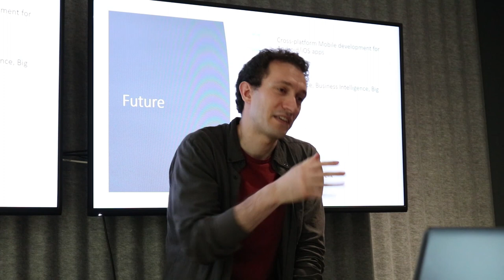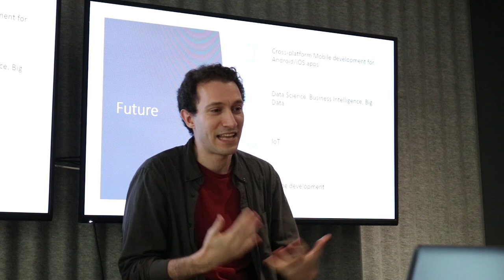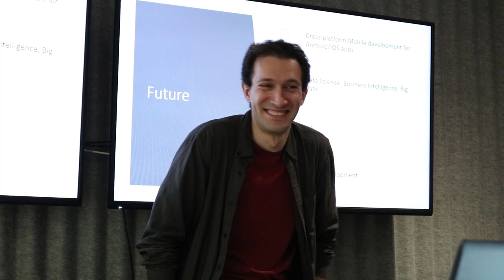How was the Programming Language Kotlin Developed?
Kotlin is now Google's preferred choice for Android app development, but where did the programming language originally come from? Lead developer, Andrey Breslav, tells the story of how he began working on the project at JetBrains during his PhD.

Interview conducted by Dr Tom Crawford (University of Oxford) at JetBrains HQ in St Petersburg, Russia.

Produced by Tom Crawford, with thanks to ITMO University and JetBrains.

Follow Tom on Facebook, Twitter and Instagram @tomrocksmaths.